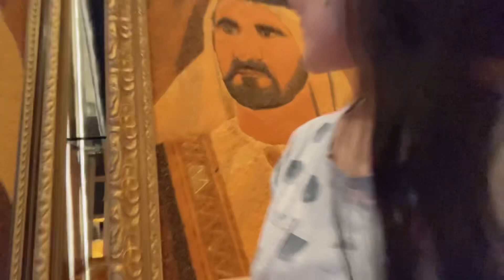SECOND TIME AROUND | WAFI MALL WITH FRIENDS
Roaming Around @wafimall